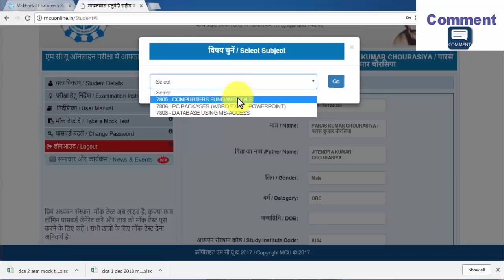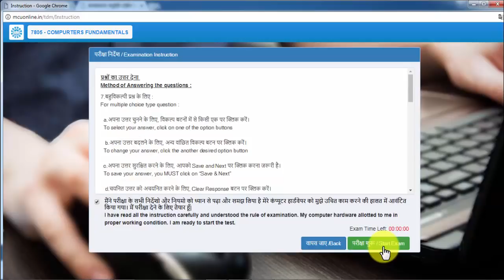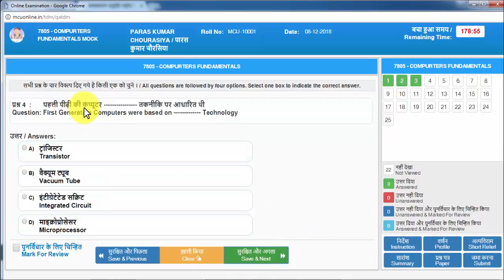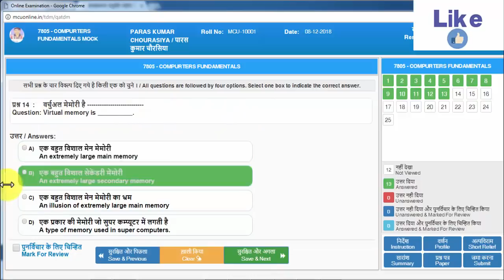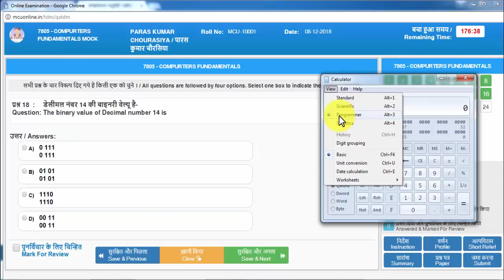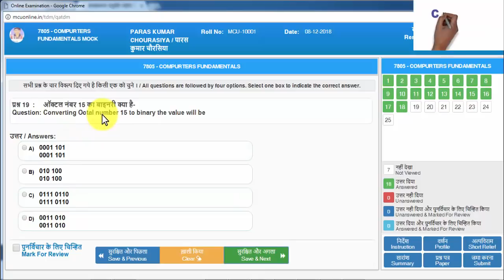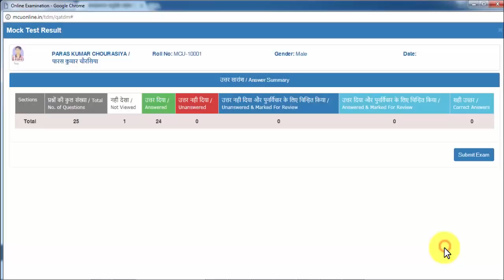DCA I Sem Fundamental Online Exam Mock Test MCRPV Bhopal ऑनलाइन परीक्षा देना सीखे | Mock Test Video